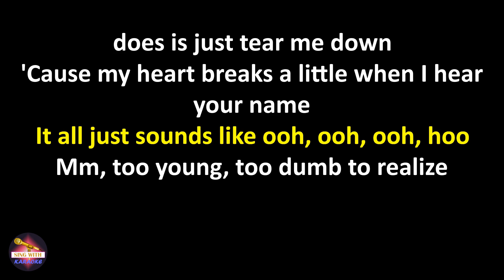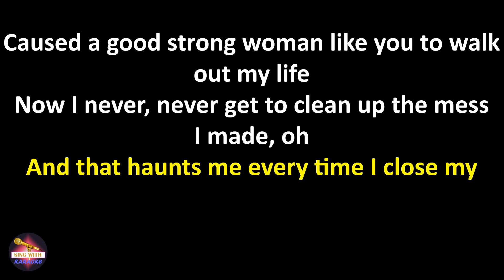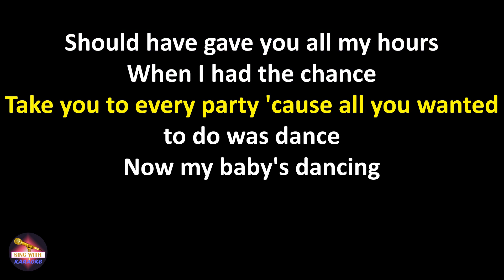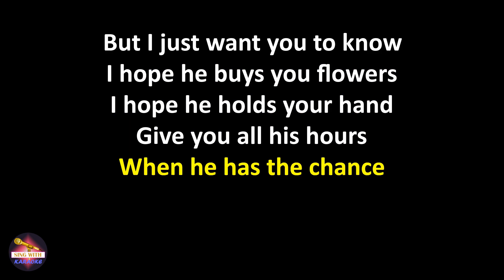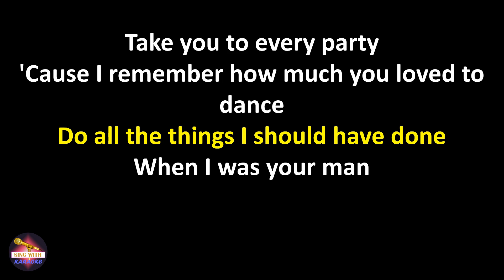Bruno Mars - When I Was Your Man (Lyrics version)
Karaoke When I Was Your Man,
When I Was Your Man karaoke,